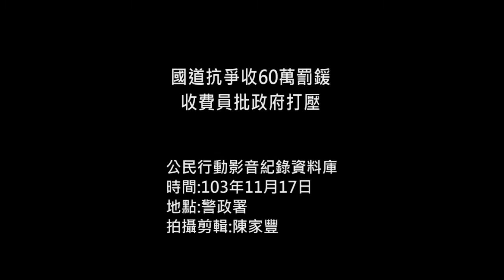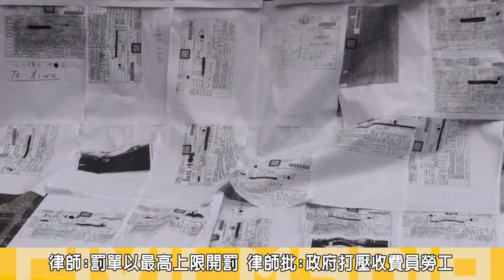2014.11.17國道抗爭收60萬罰鍰 收費員批政府打壓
不滿政府遲遲未解決國道收費員爭議，6/13日國道收費員發動首次佔領國道，才換來與葉匡時部長見面的機會，但收費員與部長會面至今，政府對於爭議案件仍未提出解決辦法，因此國道收費員10/25再度突襲，重回自己最熟悉的「工作崗位」佔領國道抗議，不料事後卻遭警政署傳喚一百名收費員作筆錄，並開出一百張，近60萬的國道違規罰單，對此國道收費員自救會今(17)上午來到警政署前，抗議政府以此手段打壓、恐嚇抗爭的勞工，並向政府重申，收費員案件若不解決，仍會持續抗爭到底。
桃產總幹事林莊周批，國道收費員案從去年年底至今近一年，事情還尚未解決，政府確以最高裁罰金額來對失業近一年的工人開罰，盼抗議行動能得到社會大眾的支持，他表示，國道收費員的困境工人必須出來抗爭，才改變的機會。
全國關廠工人連線代表吳靜如則批，政府以非典型的雇用來派遣國道收費員勞工，明明在公務機關工作，確連基本的勞基法保障都不及其他勞工，收費員的案件絕非個案，政府以非典型派遣雇用勞工，先打壓了勞工的基本勞動條件，勞工為權益抗爭時，反以「依法行政」的方式對勞工提出裁罰，他表示，過政府再不重視收費員勞動權益，將抗爭到底，呼籲政府正視勞工權益，並盼民眾理解勞工訴求，以小額捐款支持勞工繳納60萬的罰鍰。
國道收費員表示，生平從未歷經警察的傳喚，心裡非常恐懼，也重申，收費員抗爭以來，訴求從未改變，只求最基本的勞基法保障，並批遠通當初簽下契約，不履行承諾，反倒抹黑收費員，最後國道收費員自救會則轉到勞動部聲援華隆自救會抗爭。